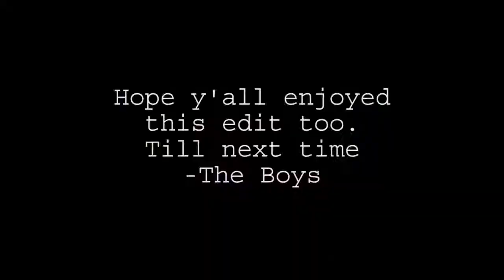"My Bad" ft. Cole F. Chris W. Alex S.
"My Bad" with Cole, Chris and Alex. More trendy skating from the gang. Expect much more this summer. Filmed on Canon GL1 for the camera people out there.